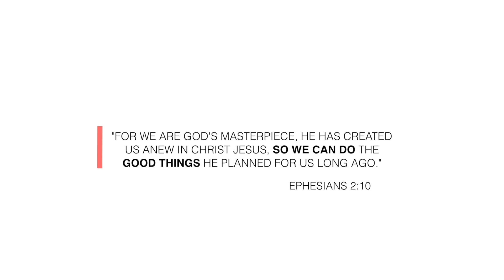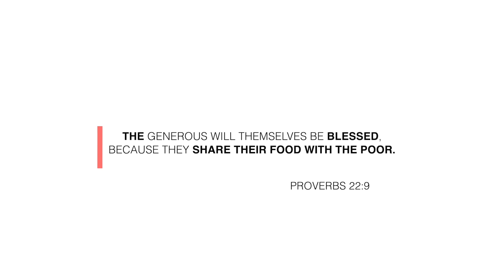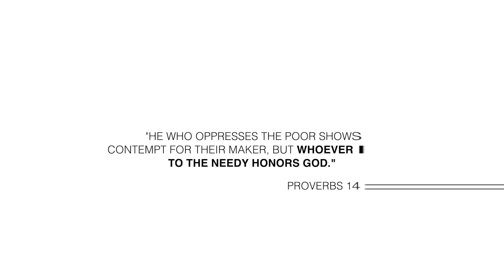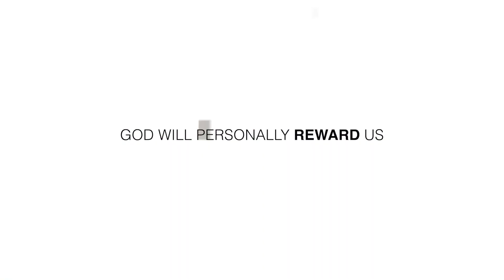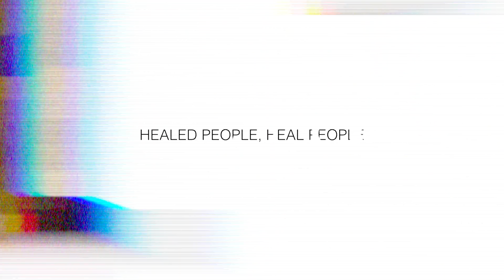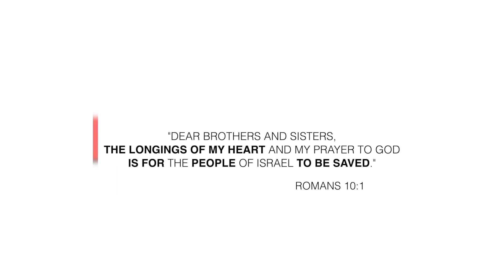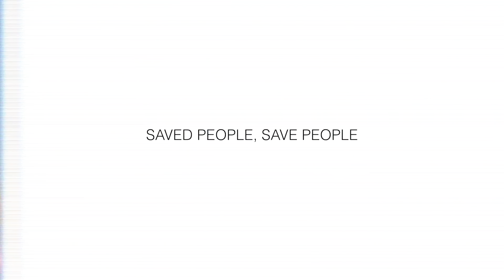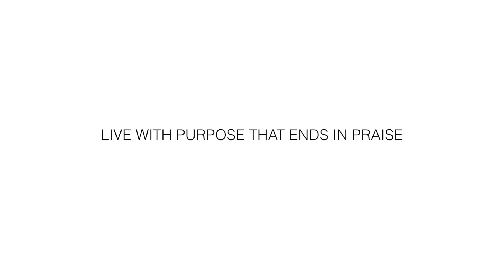Difference Makers' Mandate